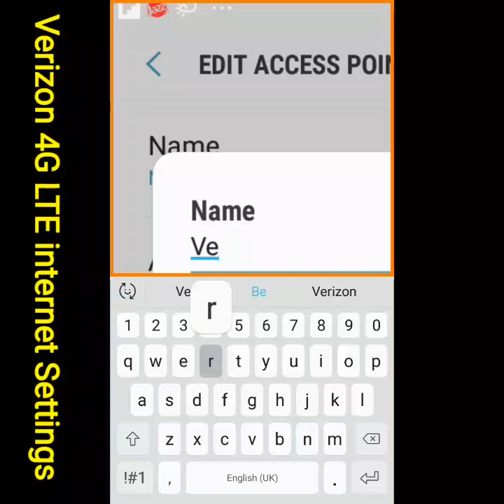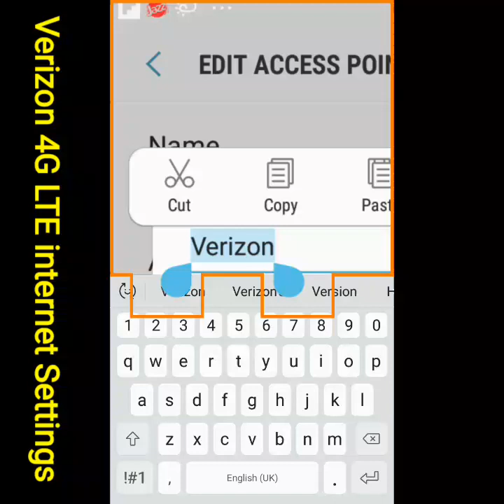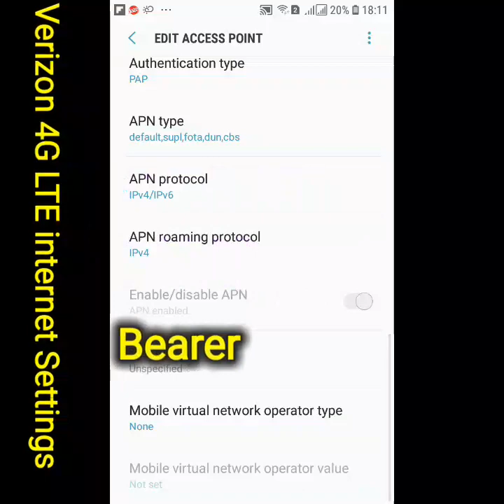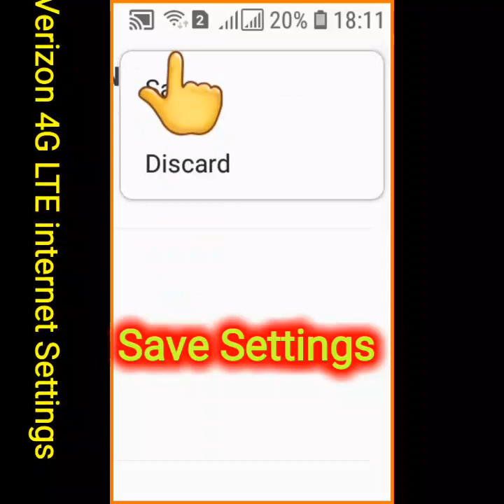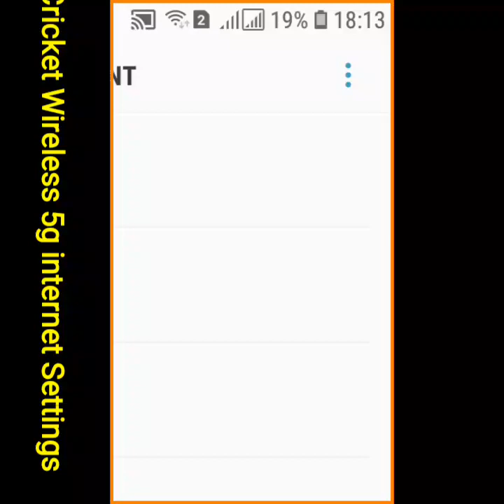Verizon 4G LTE APN Settings for Android 2023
Hi Friend
      Welcome infov Point Today Verizon 4G LTE internet Settings for Android Phone

verizon apn settings
verizon apn
verizon apn settings 5g
verizon vpn settings
apn verizon 5g
verizon 5g access point
verizon 5g apn
verizon apn for hotspot
vzwinternet apn
verizon wireless apn
simple mobile verizon apn
verizon wireless apn settings
verizon apn 5g
verizon apn settings 4g
verizon 5g apn settings 2022
verizon static apn
verizon internet access point
verizon 5g apn settings
verizon apn settings 2022
apn verizon usa
tracfone vzwentp
verizon apn settings for android
verizon internet apn
verizon apn name
total by verizon apn
verizon 5g apn settings for android
verizon mobile network settings
5g access point verizon
apn vzwinternet
verizon vpn settings iphone
apn simple mobile verizon
simple mobile verizon apn settings
verizon static ip apn
apn total by verizon
verizon 4g apn
total by verizon apn settings
verizon wireless 5g apn settings
verizon mms settings
verizon 4g lte apn settings
verizon apn settings iphone
verizon apn list
total wireless verizon apn settings
lte verizon internet apn
verizon lte apn
verizon lte apn settings
vzwinternet apn settings
verizon hotspot apn
verizon wireless apn settings 2022
vzw apn settings
verizon wireless static ip apn
verizon apn iphone
verizon network settings android
best verizon apn
unlock apn settings verizon
verizon jetpack apn settings
red pocket apn settings verizon
access point names verizon
5g network apn settings verizon
access point for verizon
access point name for verizon
access point name for verizon wireless
apn de verizon
apn for straight talk verizon
apn for tracfone verizon
apn for verizon 4g
apn for verizon prepaid
apn for verizon straight talk
apn for verizon wireless prepaid
apn lte verizon internet
apn setting for straight talk verizon
apn settings for safelink verizon
apn settings for straight talk verizon 2022
apn settings for total by verizon
apn settings for tracfone verizon
apn settings for unlimited data verizon
apn settings for verizon 4g lte
apn settings for verizon iphone
apn settings for verizon phone
apn settings for verizon prepaid
apn settings greyed out verizon
apn settings verizon straight talk
apn straight talk byop verizon
apn straight talk verizon 2022
apn tracfone verizon
apn tracfone vzwentp
best verizon apn settings
download verizon apn settings
galaxy note 8 apn settings verizon
http mms vtext com servlets mms
http mms vzwreseller com servlets mms
http vzwentp tracfone com
iapnupdate vzw straight talk
iapnupdatevzw straighttalk com download
iphone apn settings verizon
ivzwentp straighttalk com
mms proxy verizon
mmsc verizon
net 10 verizon apn
net10 apn settings 2021 verizon
net10 apn verizon